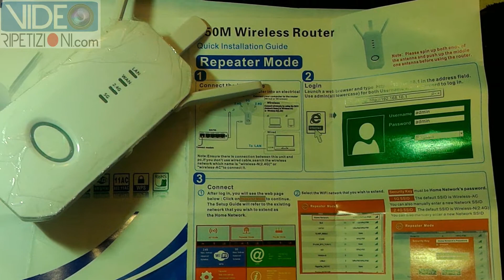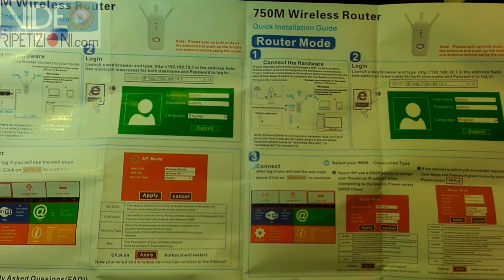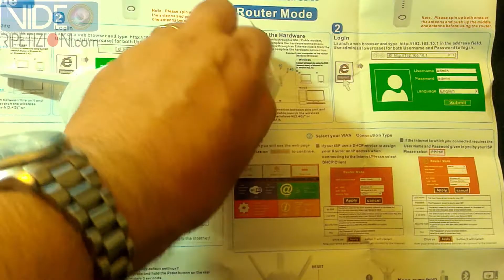WiFi Extender, Router e AP Urant: Recensione Amazon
▶▶ Trovi Qui Il WiFi Extender, Router AP

▶▶▶ Perché Non Ti Iscrivi Gratis Così Non Rischi Di Perderti Le Prossime?Clicca Qui

▶ Perché Non Visiti Adesso Il Tuo Portale Web? Clicca Qui

▶▶ Imparare Java Web Application da Zero, scarica 6 Video gratis, clicca qui per JavaPower

▶▶ Sei Libera/a di Iscriverti Gratis a VideoRipetizioni per non rischiare di perderti le prossime, gratis, clicca qui adesso

▶▶ Sei Libera/a di Iscriverti Gratis anche alla Newsletter per ricevere (quando mi ricordo e ho voglia) gli ultimi aggiornamenti, gratis, via email, clicca qui

▶▶ Sei libero di iscriverti Gratis alla Newsletter e non perderti più altre VideoRipetizioni importanti! Tranquillo, niente spam, massimo 2 o 3 email al mese, quasi in 3.000 sono già iscritti, clicca anche te qui

▶▶ Ecco JavaPower Cosa può fare per te? Come Può Aiutarti?

▶▶ Trovi Qui Il WiFi Extender